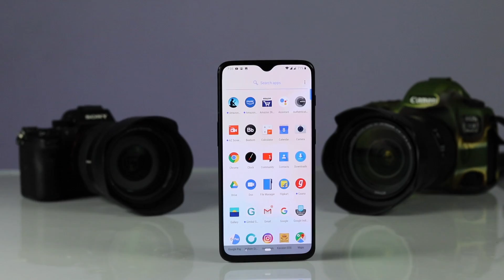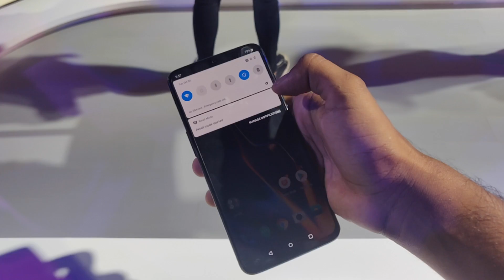Snapdragan 855ல் என்ன இருக்கு தெரியுமா? முழு விவரம் இதோ |Complete Details of Qualcomm Snapdragon 855